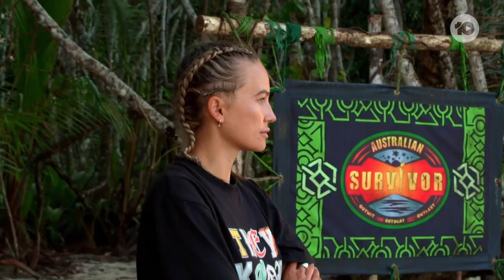Unseen On TV: Top 5 Diary | Australian Survivor 2023 | Channel 10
With the finale looming, the top 5 Survivors reflect on their time in the competition.

In the game of Australian Survivor, who does it better? A hero or a villain?

This season, we are back to where it all began. Samoa. Where the beautiful beaches will see heroes and villains battle it out in gruelling challenges to come out on top.

Hosted by Jonathan LaPaglia, the eighth season of Australian Survivor is an unrelenting test of courage, endurance and strength that will push people to their limits and beyond.

10 play - the home of on demand free entertainment from Channel 10